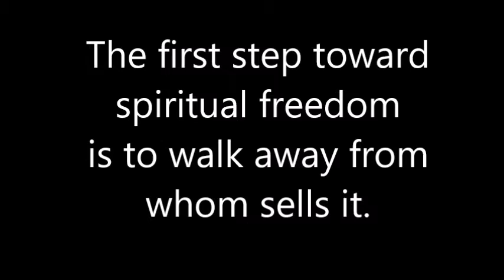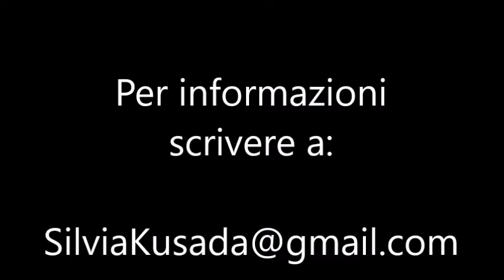2015 6 years after leaving $cientology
6 years after leaving $cientology
(The gradual awakening from lies and deception).